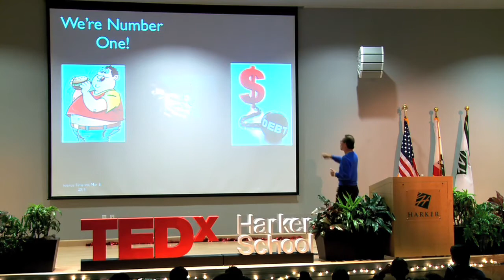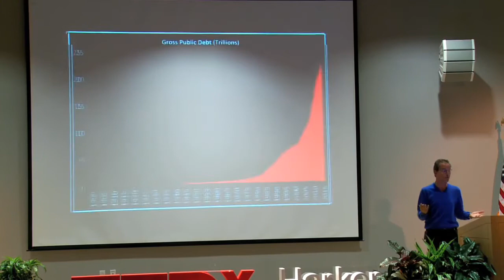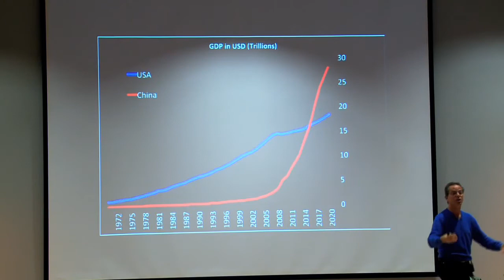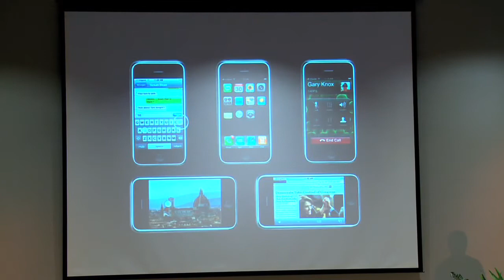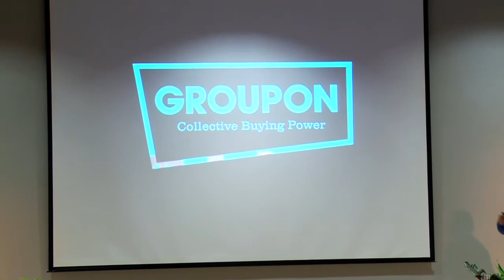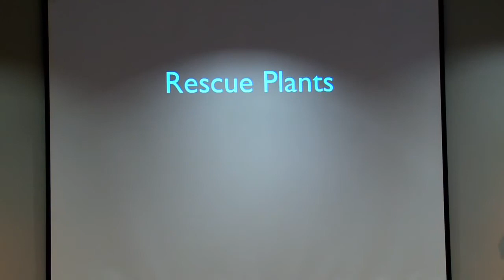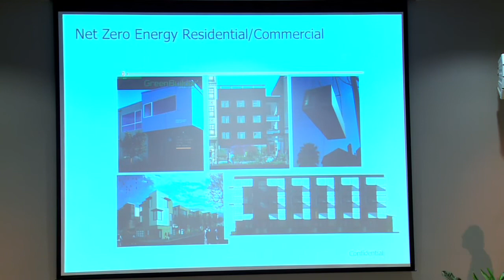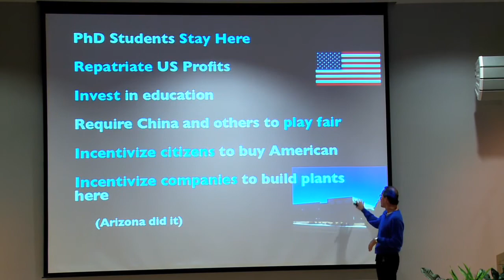TEDxHarkerSchool - Kevin Surace - An Opportunity to Revitalize America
As the chairman and CEO of Serious Energy, and a holder of thirteen patents, Kevin Surace is an expert in the fields of both entrepreneurship and energy conservation.